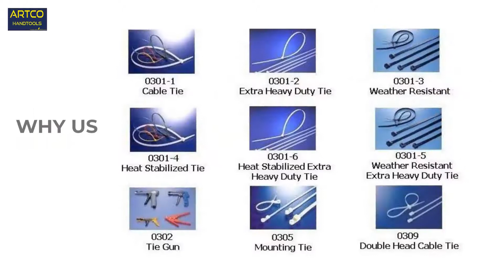SCISSOR FOR KEVLAR & ARAMID FILBER - SC-K37 | YEONG TZAW ASSOCIATES INC. | Taiwantrade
We are leading exporter and manufacturer of the hand tools, electronic hand tool, and

0:00:00 YEONG TZAW ASSOCIATES INC.
0:00:04 We are leading exporter and manufacturer of the hand tools, electronic hand tool, and
0:00:10 Hand tools
0:00:15 SCISSOR FOR KEVLAR & ARAMID FILBER
0:00:18 SCISSOR FOR KEVLAR & ARAMID FILBER
0:00:21 SCISSOR FOR KEVLAR & ARAMID FILBER - SC-K37
0:00:24 SCISSOR FOR KEVLAR & ARAMID FILBER
0:00:27 SCISSOR - SC-K33
0:00:30 SCISSOR FOR KEVLAR & ARAMID FILBER
0:00:33 Soldering-Iron Torch - HTY-77217
0:00:36 ELECTRONICS WIRING AND SHRINKING HTY-77217 ● A MULTI-FUNCTIONAL 7-IN-1 SET
0:00:39
0:00:42 YEONG TZAW ASSOCIATES INC.